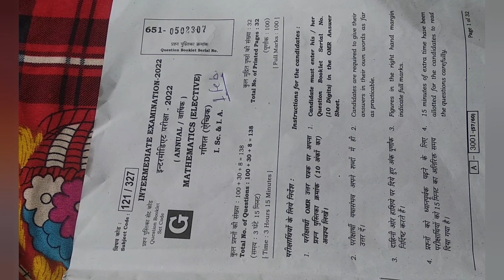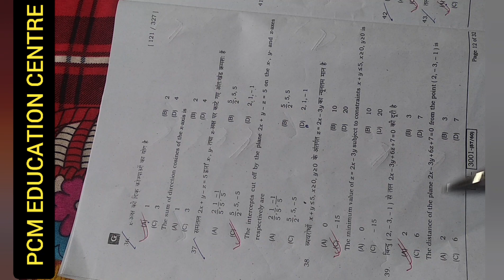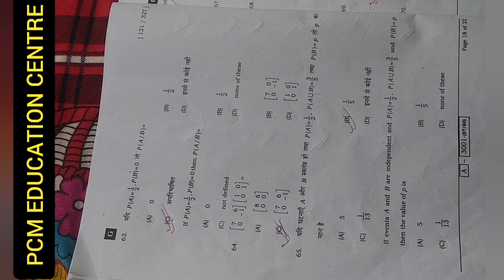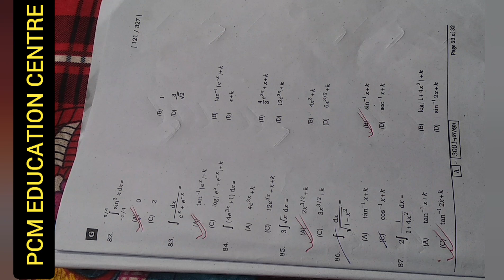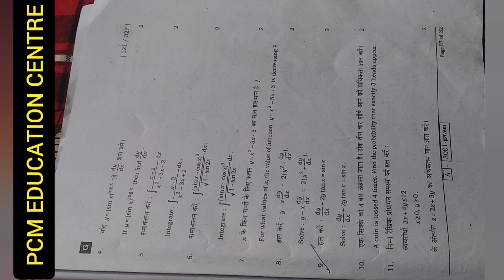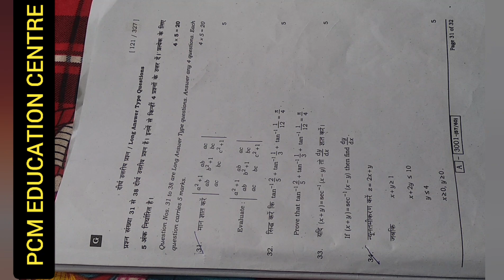12th 2022 Math question paper solution || Bihar Board Math question paper solution 2022 solution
12th 2022 Math question paper solution || Bihar Board Math question paper solution 2022 solution ||